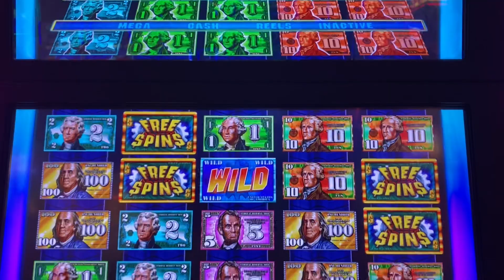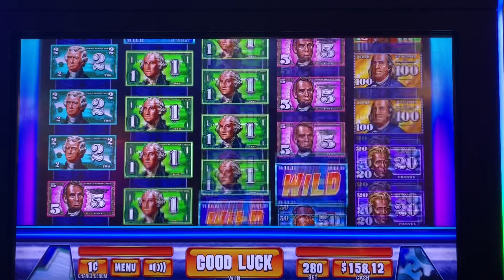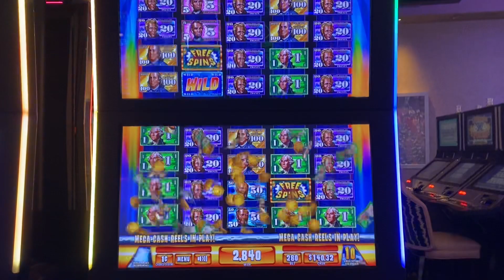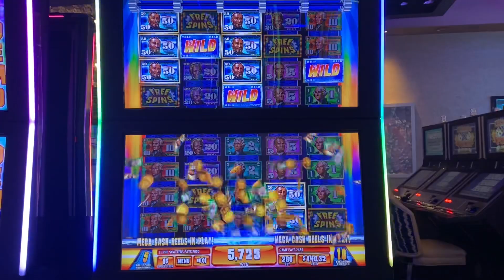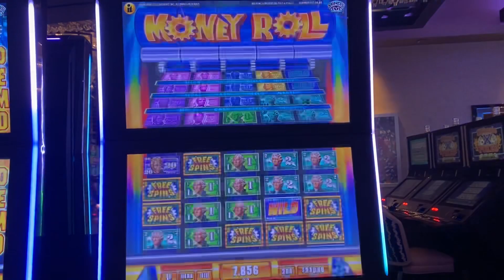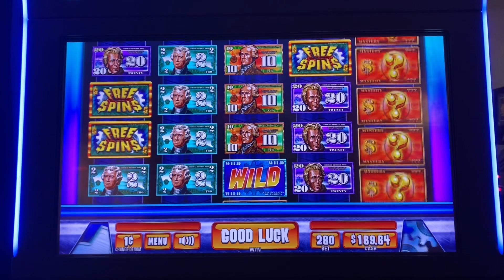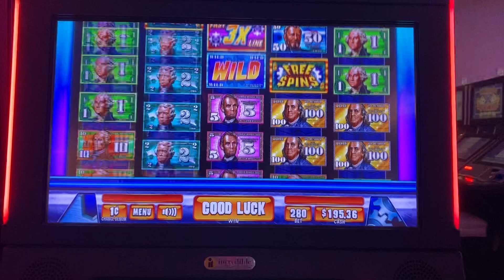Money Roll Slot Play in Vegas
Money, roll slot play slotstatick slotplay vegas slots casino casinogame cosmopolitan cosmo gamblinggame ￼